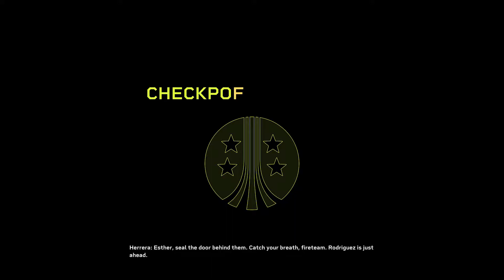They Once Were Giants! | Aliens: Fireteam Elite | Part 3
We're taking on a new mission in a new part of the planet where things look kinda familiar if you are familiar with the Prometheus movie. Also, synths.